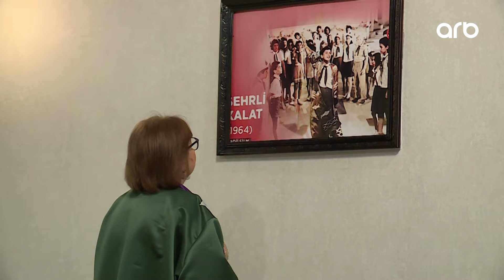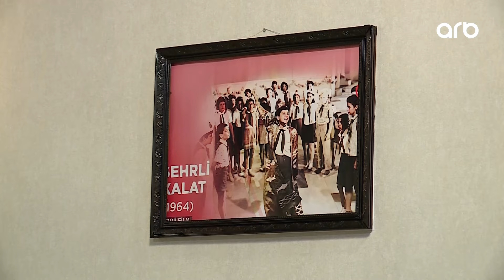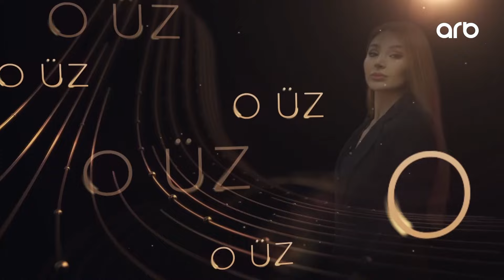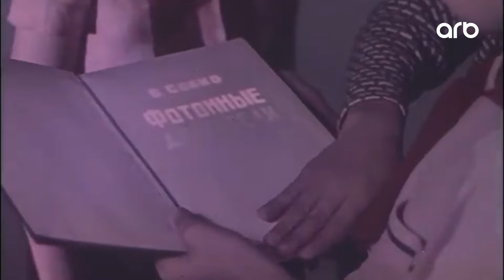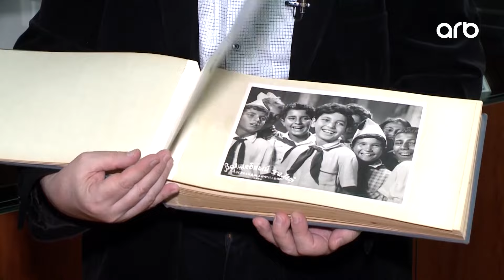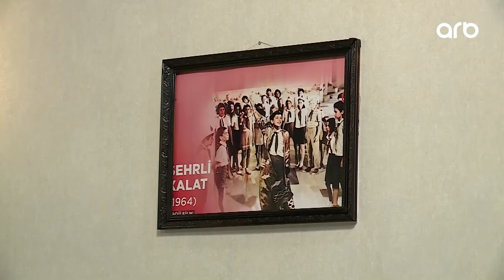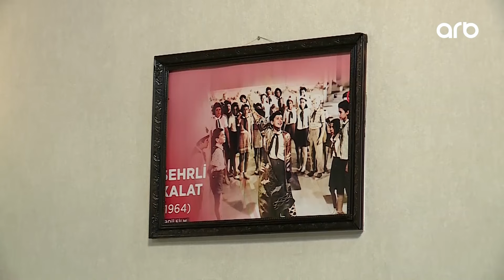O Üz | Sehrli Xalat filmi | Tam Bölüm | 15.10.2023